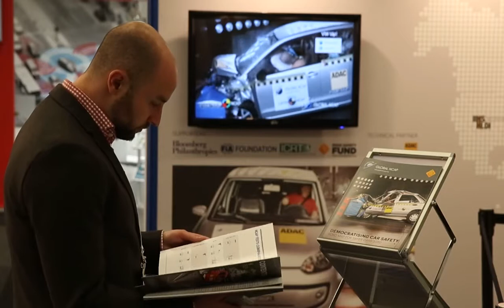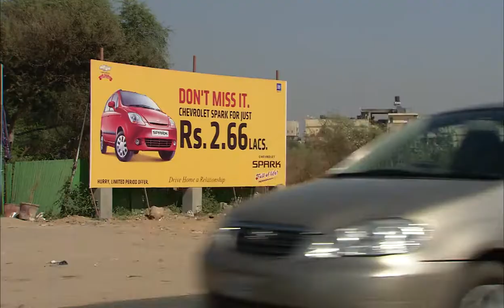Consumers International & Stop the Crash partnership announcement